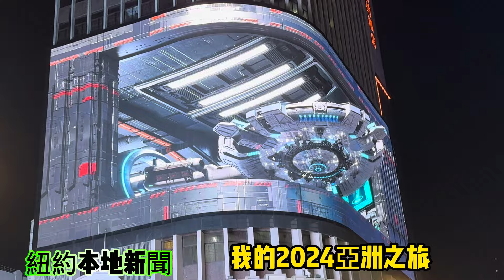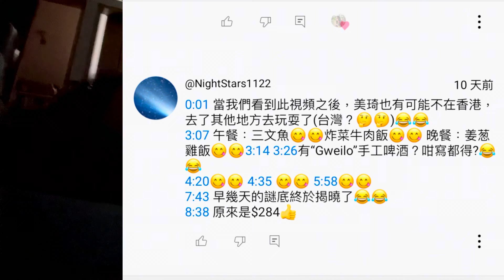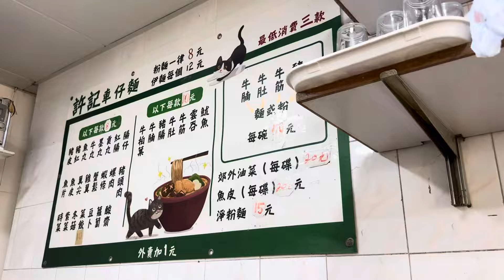紐約華埠裁縫店本周遭遇華裔遊民持「槍」搶劫！（美食遊記）許記車仔麵在彩虹站牛池灣村已經有數十年歷史，隱世小店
彩虹牛池灣邨65號地下